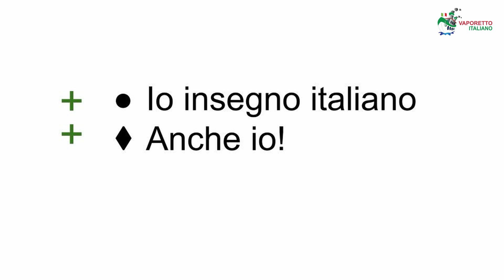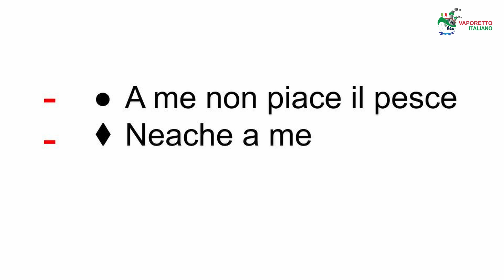Come usare ANCHE e NEANCHE in italiano (sottotitoli in italiano e inglese) | Grammatica Italiana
[Come usare ANCHE e NEANCHE in italiano]
Usare ANCHE e NEANCHE correttamente è un altro importante passo per parlare italiano fluentemente e naturalmente.
Per alcuni studenti di italiano l'uso di queste due parole è scontato, ma per altri creano un po' di confusione.
Scopri l'uso di ANCHE e NEANCHE con me in questo video.

🇮🇹Se vuoi scoprire come imparare l'italiano in modo facile e divertente, scarica il mio EBOOK GRATUITO "PARLIAMO ITALIANO!"

I VIDEO PIÙ RICHIESTI:
1. USO DEL CONGIUNTIVO ITALIANO
4. 7 ESPRESSIONI CON "ANDARE"
5. QUIZ DI LIVELLO INTERMEDIO

Seguimi sui social media! Sarò felice di incontrarti!

La mia missione è di permettere ai miei studenti di immergersi nella lingua e nella cultura italiana.